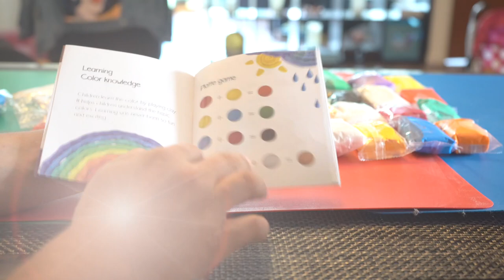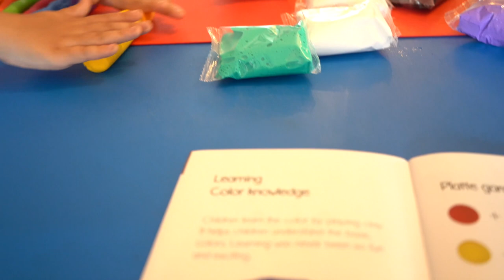Magic Modeling Clay kit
HOLICOLOR 28 Colors (0.64 Ounce Per Pack) Air Dry Clay Kit Includes Extra 3 White Clay Packs with Accessories Sets and Tools, Magic Modeling Clay Kits, Kids Gifts Art Set for Boys Girls